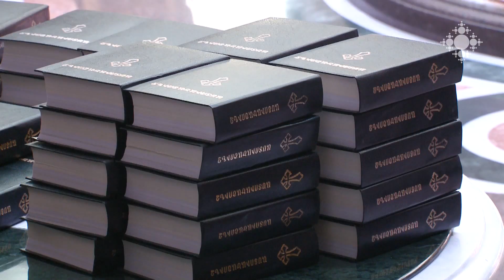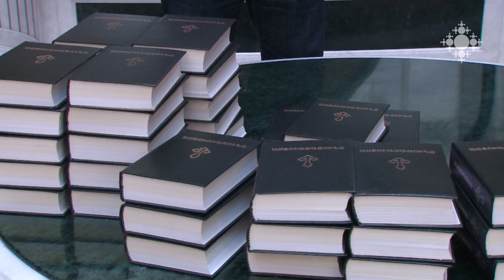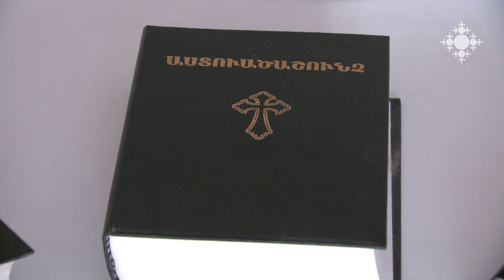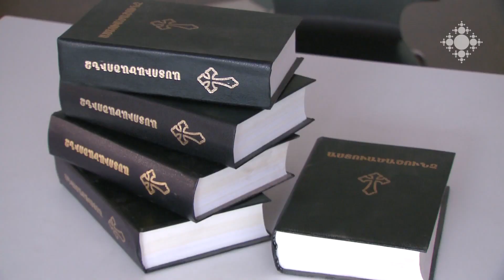Եկեղեցական կյանք 27.07.2020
Մայր Աթոռի քարոզչական կենտրոնը Աստվածաշնչեր բաժանեց Հայաստանում հաստատված սիրիահայերի:
«Հաղթահարենք համավարակը միասին». Համահայկական երիտասարդական միության անդամները Երևան քաղաքի տարբեր վարչական շրջաններում շնչադիմակներ կբաժանեն քաղաքացիներին:
Հետևություններ հայ-ադրբեջանական սահմանի պատերազմական դեպքերից. հեռավար զրույց Արցախի թեմի առաջնորդ Պարգև սրբազանի հետ:
Թբիլիսիի Ս. Գևորգ առաջնորդանիստ եկեղեցու բակում «Հայտնի բանաստեղծների անհայտ էջերից» խորագրով պոեզիայի երեկո էր:
Միջազգային լուրեր- Հայտնաբերվել է ֆրանսիական Նանտ քաղաքի սուրբ Պողոս-Պետրոս տաճարի հրձիգը, նա խոստովանել է, որ դիտավորյալ է հրդեհել տաճարը:
Հունաստանի մի քանի քաղաքներում ուղղափառ տաճարների զանգերը ղողանջել են ի նշան վշտի, երբ Ստամբուլի Սուրբ Սոֆյայի տաճարում կրկին նամազ է հնչել: